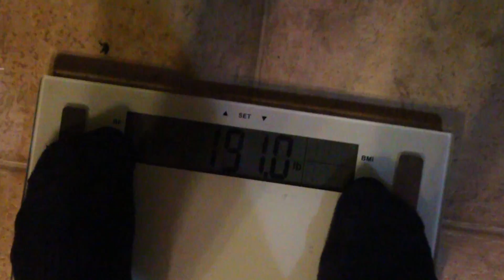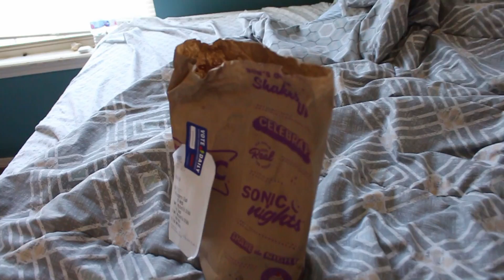Day In The Life of a Teen Bodybuilder.. l Pull Day Vlog w/ Trista l 500lbs For Reps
Hope you guys enjoyed the video, I planned for it tore longer but its whatever:) A lot of new PRs coming soon.